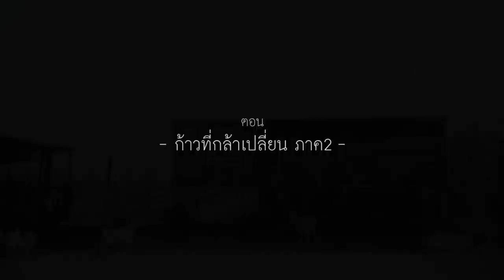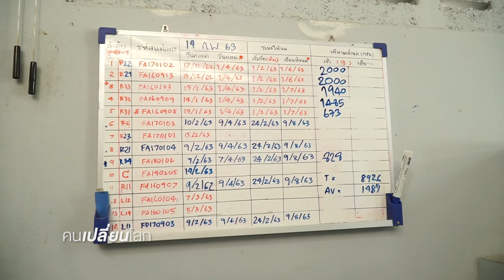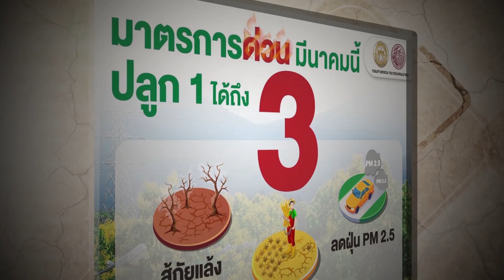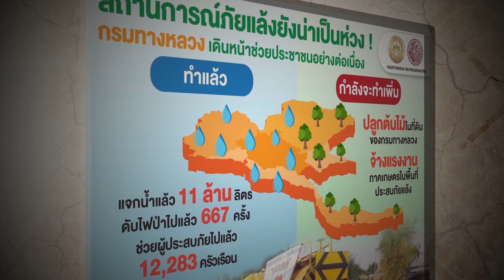คนเปลี่ยนโลก SS6 TAPE 10 : ก้าวที่กล้าเปลี่ยน ภาค2 (9 มี.ค. 63) 1/3